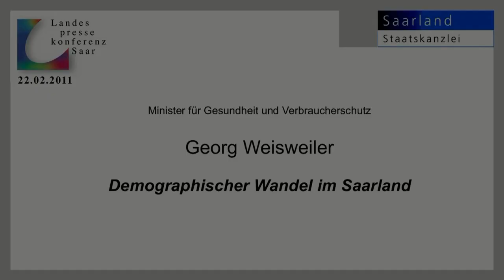Demographischer Wandel im Saarland - Minister Georg Weisweiler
Bis zum Jahr 2030 ist ein Absinken der Einwohner im Saarland um 140.000 Personen auf 890.000 zu erwarten, bis 2060 sogar auf 700.000 Personen. Gleichzeitig kehrt sich die Bevölkerungspyramide um, die Menschen werden älter, die Bevölkerung durch Migrationsbewegungen bunter. Georg Weisweiler, Minister für Gesundheit und Verbraucherschutz: „Das Saarland ist das westdeutsche Bundesland, in dem sich der demographische Wandel am schnellsten vollzieht. Dieser stellt damit in den nächsten Jahrzehnten eine entscheidende Herausforderung dar."